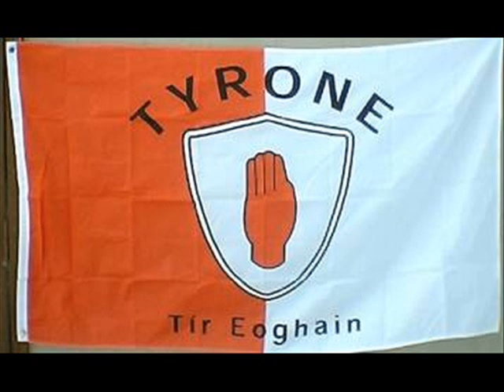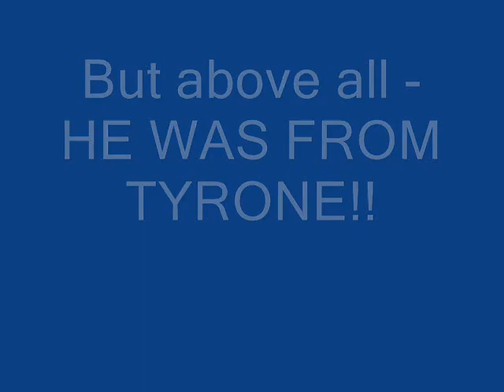Gerard Cavlan- Pitbulls!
Gerard Cavlan at what he does best no not play gaelic---train pitbulls and deal with Loyalists!